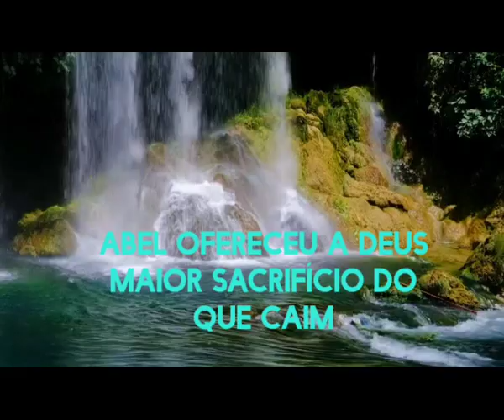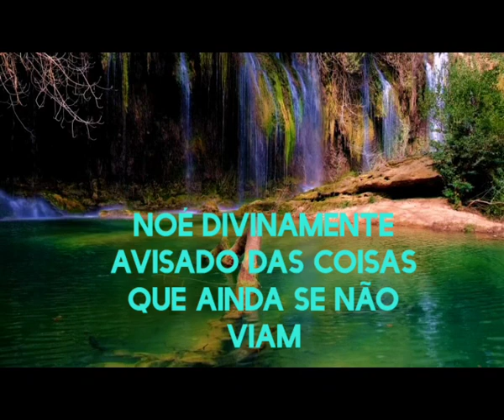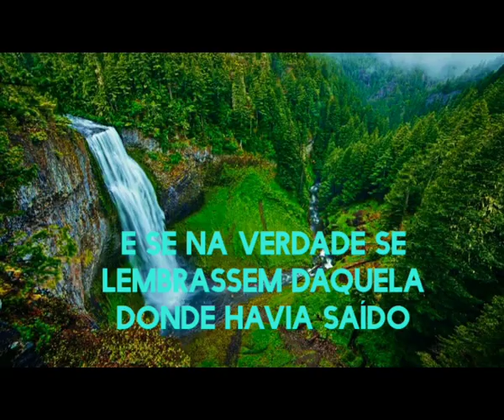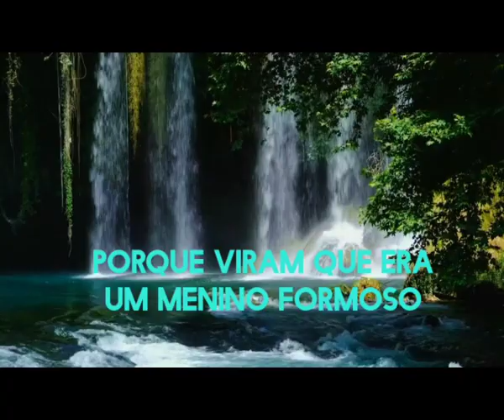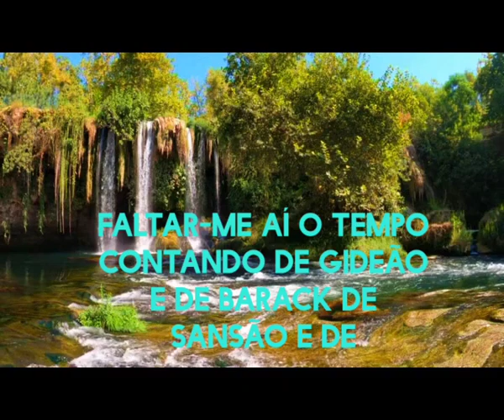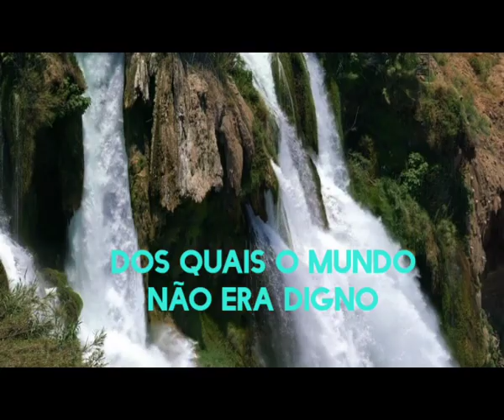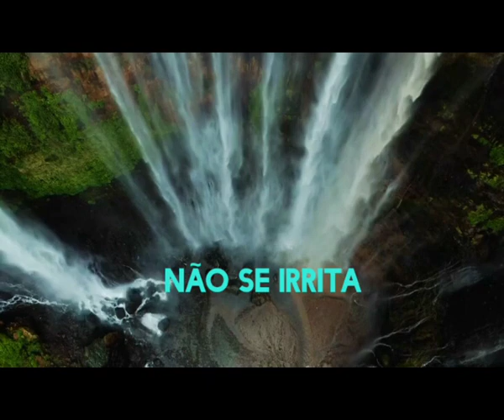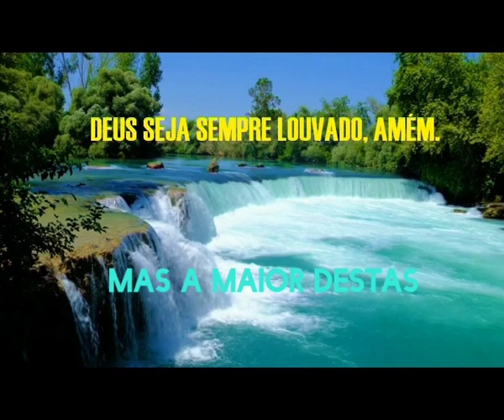DECLAMAÇÃO CCB HEBREUS HERÓIS DA FÉ NÃO PERCA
Heróis da fé, capítulo 11 aos Hebreus, Caridade,